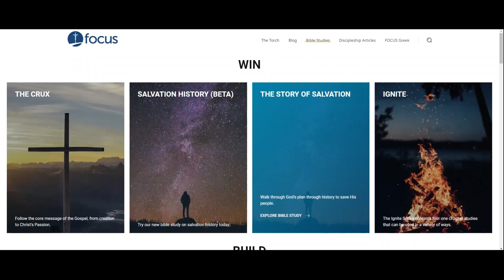College Training Video #9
Welcome back!

After Video #9 you can head on over to Video #10 where Pat will teach you more!

MUSIC CREDIT
Item Title:                      Happy Logo Shorts
Item ID:                         G3LLP6D
Author Username:                 boomopera
Licensee:                        Diocese of Columbus
Registered Project Name:         College Training Videos
License Date:                    July 8th, 2022